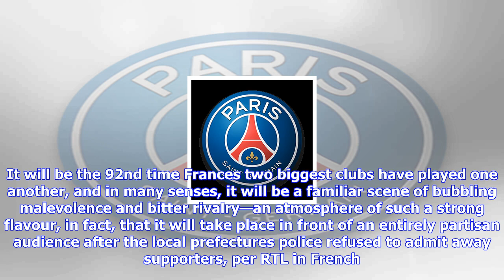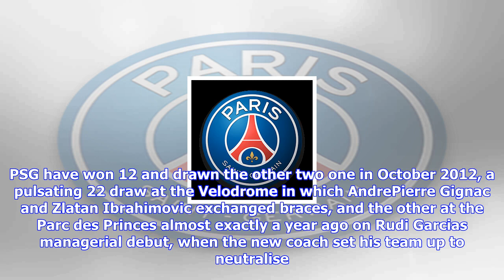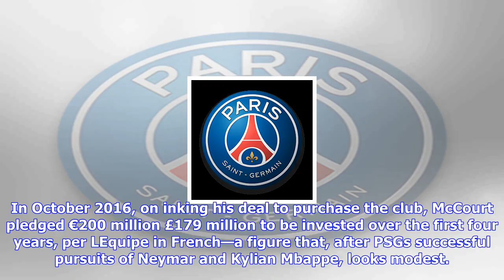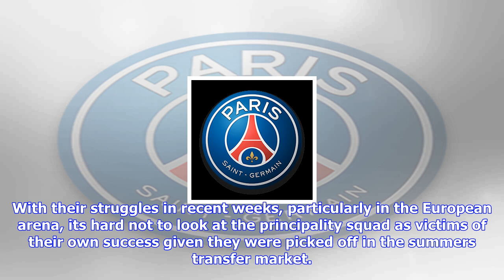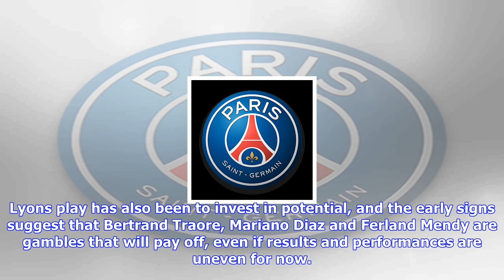Breaking News | What's your strategy when paris saint-germain completely distort the league?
What's your strategy when paris saint-germain completely distort the league?

Julian Draxler was one of the architects of Paris SaintGermains 51 on their visit to the Velodrome e...